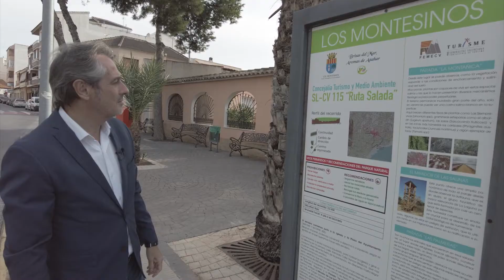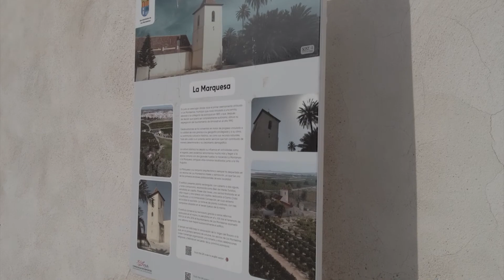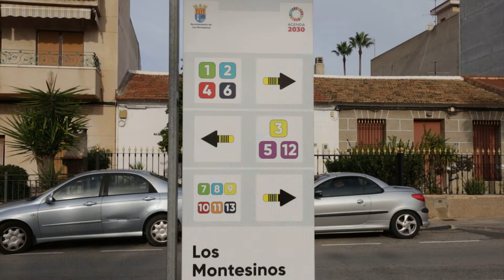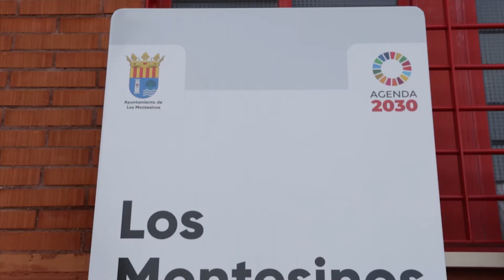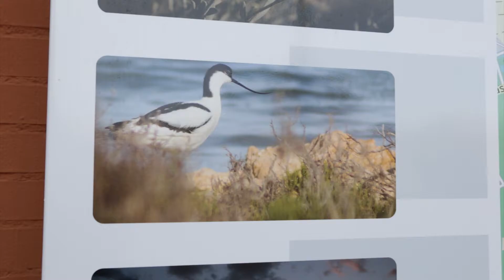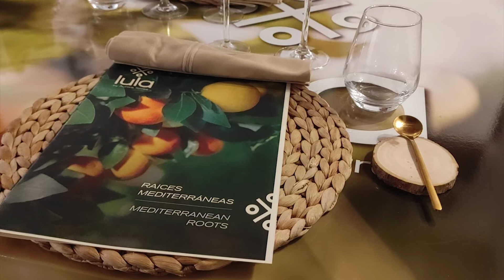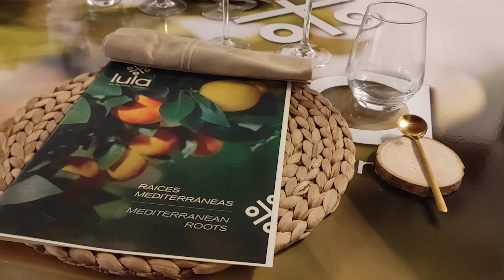Descobrint els nostres racons - Los Montesinos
Seguimos descubriendo rincones sorprendentes de nuestras tierras del sur. Viajamos hasta una de las poblaciones más jóvenes, ya que se emancipó en 1990 pero con un antiguo y rico pasado, hablamos de Los Montesinos.

Los primeros pobladores de Los Montesinos se establecieron en las tierras de la heredad de la Marquesa, una antigua hacienda señorial en la que fue creciendo aquel primer poblado agrícola al abrigo de un estimable templo bajo la advocación de la Virgen del Rosario, hoy Ermita a la que los montesineros organizan romería en recuerdo de su primitiva parroquia.

Su privilegiada situación nos ofrece entornos de enorme valor ecológico como las Salinas. Apreciaremos la riqueza del humedal entre campos de cítricos y el parque natural recorriendo la Ruta Salada haciendo parada en la con torre de observación para divisar la hermosa vista y su rica biodiversidad.

El asentamiento de Los Montesinos se fue consolidando en el núcleo urbano con el paso del tiempo, prueba de ello es la construcción de su Iglesia Parroquial en 1886. Su fachada rememora las lejanas misiones y en su espléndido interior alberga la imagen de Nuestra Sra del Pilar, talla de gran perfección con rúbrica de Sánchez Lozano y una impresionante Virgen de la Dolorosa de la escuela de Salzillo.

Los Montesinos es una localidad con pujante potencial turístico que no olvida su vínculo agrícola, orgullosos de su pasado. Tierra de humedales con aromas de azahar.

Todos los viernes a las 22.30 horas Descobrint els nostres racons con Ximo Rovira.